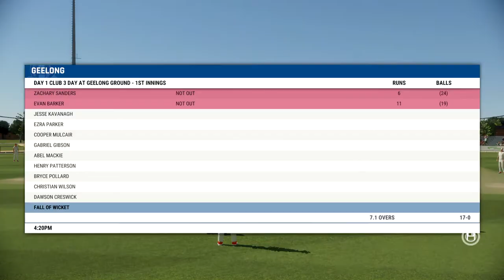Cricket 22 Shane Warne Career Mode - Episode 3 - 3 Day Debut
Hi Guys, Welcome to Episode Three of my Tribute Series to the life and career of Shane Warne, I hope you all enjoy it :)